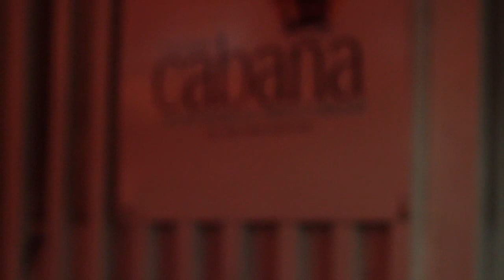Cabana Restobar- HangOver Part I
Fridays are about to heat up with THE HANGOVER, July 5th & 19th

We've got great music By DJ Royal & DJ Renato

Old School, Hiphop, Soca, Top40 & Reggae

It's the Hottest place to be this summer Cayman Cabana Restobar